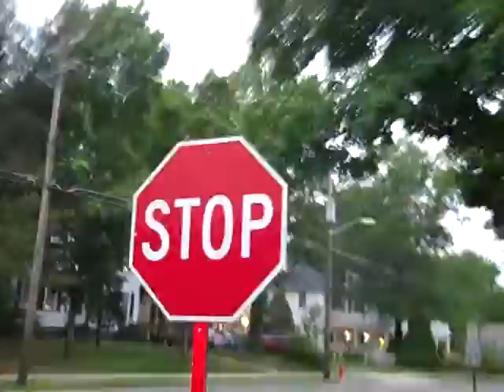Bill Attempts a Ride & Run.mp4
- Climb Up So Kids Can Grow Up Event Manager Bill Rowland trains for an adventure race. Today Bill attempts a training session that includes a bike ride & run. Come along to see if he makes it as he trains for a Climb Up charity event to benefit African children with AIDS.